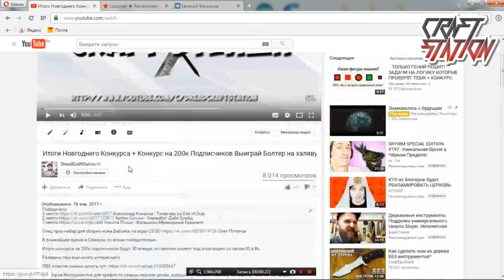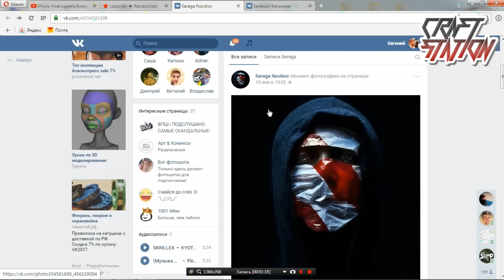Конкурс 200 к Болтер на халяву ИТОГИ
Разверни там еще много интересного

Подборка Инструментов для крафта по самым низким ценам, хорошим отзывам, и самому большему количеству продаж!

Набор ступенчатых сверел до 32 мм 3 штуки всего за 570р

Аэрограф очень хороший с дополнительным бачком шлангом сепаратором и запасной иглой всего 2300р